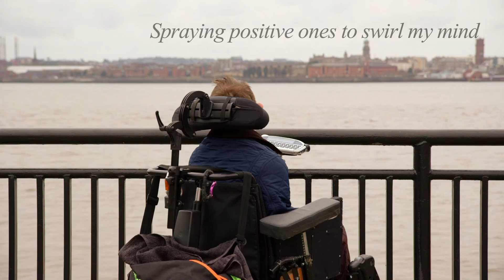Silent Sonnet - Trailer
The trailer for 'Silent Sonnet' - a visual poem based on the work of poet, Richard Hopley.